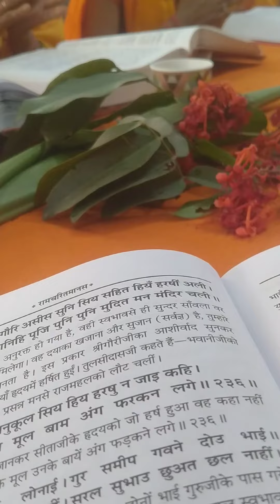AWGP@अप्रैल१७@चैत्र नवरात्र९@रामनवमी@सनातनपरंपरा@युगतीर्थ शांतिकुंज@ अखंड रामायण पाठ